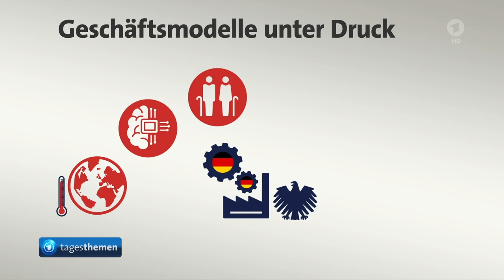Für 2025 kein Wirtschaftswachstum erwartet, China investiert Milliarden in Afrika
Neuer Rückschlag für die Industrie

Wie tief ist das Tal, das Deutschlands Wirtschaft durchläuft? Während die Industrieproduktion wieder zurückfällt, senden die Exporte überraschend starke Signale - aber die Lage bleibt kritisch.  Der krisenhafte Zustand der deutschen Konjunktur setzt sich fort. Frische Daten zur Industrieproduktion fallen heute überraschend schwach aus. Die Produktion in der deutschen Industrie ging im Juli um 2,4 Prozent verglichen mit dem Vormonat zurück, teilte das Statistische Bundesamt mit. Auch auf Jahressicht meldete das Bundesamt für Juli einen Rückgang, und zwar um 5,3 Prozent. Damit gab es nach dem Anstieg im Juni wieder einen Rückschlag für die Industriebetriebe.

"Diskussion um Deindustrialisierung

"Der aktuelle Dämpfer ist nach Angaben der Statistiker insbesondere auf eine schwache Entwicklung in der Automobilindustrie zurückzuführen. Der Rückgang in der Automobilindustrie um 8,1 Prozent zum Vormonat beeinflusse das Gesamtergebnis stark negativ, heißt es. Im Juni war die Fertigung in der Autobranche noch kräftig gestiegen.

"Es hatte sich mit den schwachen Umsatzzahlen bereits angedeutet, dass die deutsche Industrie auch im Juli nicht in Fahrt kommt", kommentiert Cyrus de la Rubia, Chefökonom der HCOB Bank. "Vielmehr hat sich der Abwärtstrend fortgesetzt. Diese Zahlen geben der Diskussion um die Deindustrialisierung Deutschlands neue Nahrung", so de la Rubia. In zehn der letzten 14 Quartale sei die Industrieproduktion in Deutschland gesunken. Alles deute darauf hin, dass ein weiteres Schrumpfungsquartal dazu komme.
Container Terminal Burchardkai, Hamburger Hafen.

Aktuelle Konjunkturprognosen

Wie schlecht geht es der deutschen Wirtschaft?
Das ifo-Institut senkt seine Konjunkturprognose, auch andere Institute rechnen nicht mehr einem Wachstum. mehr

Immerhin hatte die positive Auftragsentwicklung Donnerstag einen Hinweis auf eine mögliche Bodenbildung geliefert. Ein Signal für eine Trendwende lässt sich daraus aber noch nicht herauslesen. Im Juli war der Auftragseingang zum zweiten Mal in Folge gestiegen, nachdem er zuvor fünf Monate kontinuierlich gesunken war.

"Exporte kein Wachstumsmotor

"Während die Industrieproduktion zurückfällt, sind die deutschen Exporteure wenigstens mit einem Umsatzplus in die zweite Jahreshälfte gestartet. Die Ausfuhren stiegen etwas stärker als erwartet um 1,7 Prozent im Vergleich zum Vormonat auf 130 Milliarden Euro, teilte das Statistische Bundesamt ebenfalls mit. Zuvor hatte es zwei Rückgänge in Folge gegeben.

Gleichwohl bleibt das Gesamtbild eingetrübt: Nach sieben Monaten dieses Jahres steht bei den Exporten im Vergleich zum Vorjahr ein Minus von 1,1 Prozent zu Buche. Bei den Importen beträgt das Minus 5,1 Prozent.   "Die Exporteure profitieren gegenwärtig nicht von dem Wirtschaftswachstum in den anderen europäischen Ländern", hatte ifo-Experte Klaus Wohlrabe unlängst zur deutschen Exportwirtschaft gesagt. Sie falle als Wachstumsmotor für die deutsche Wirtschaft vorerst aus.